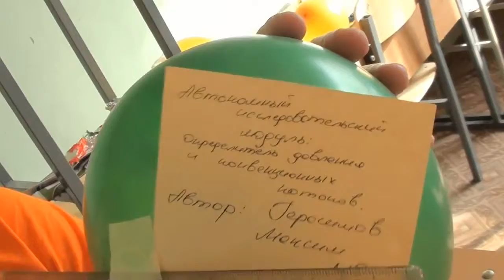Отборы opus2011 - автономный исследовательский модуль.mp4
Theodor Slusarchuk and Alina Zotova present